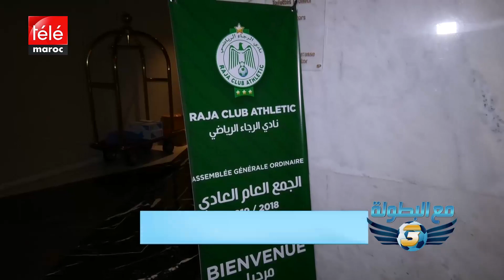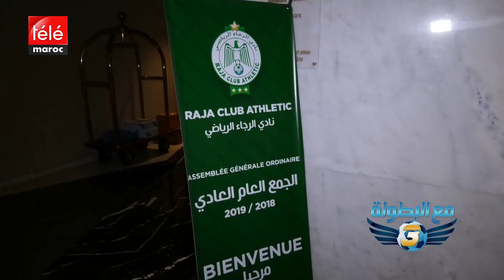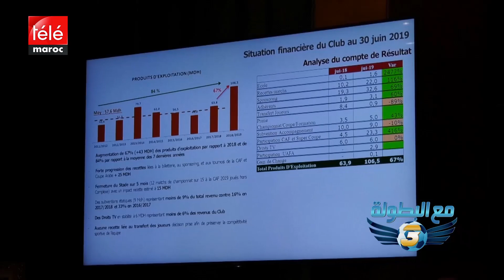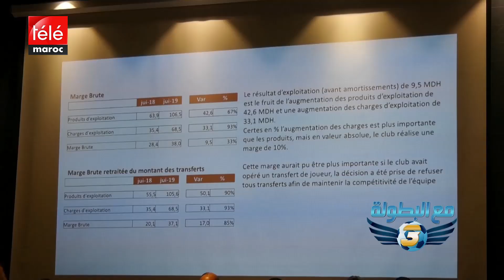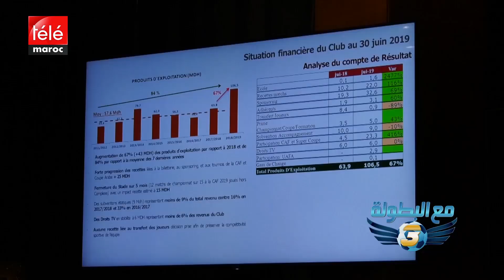مع البطولة : تحليل لمباريات الجولة الرابعة وتسليط للضوء على الجمع العام للرجاء